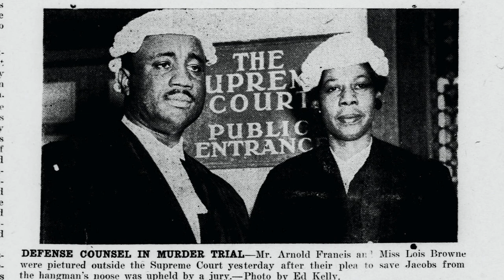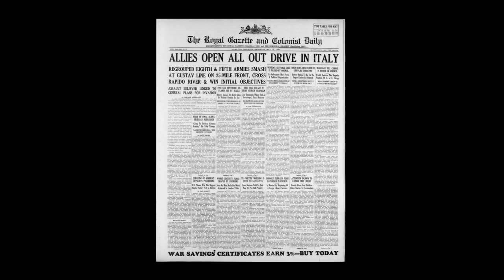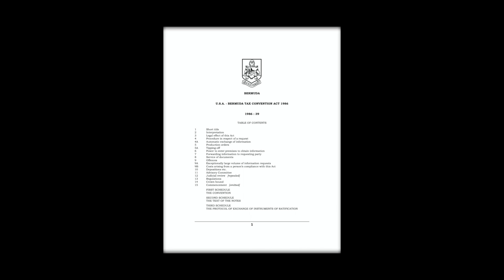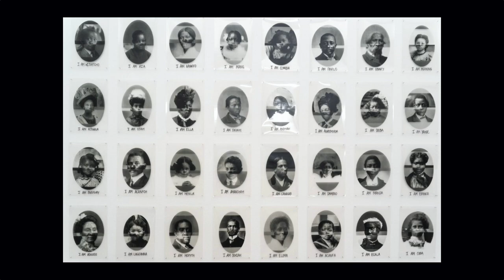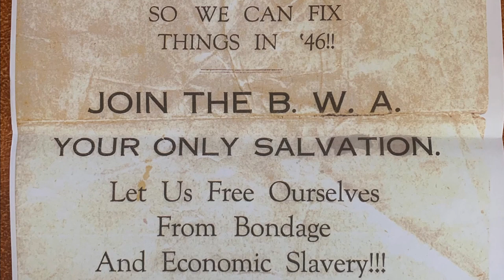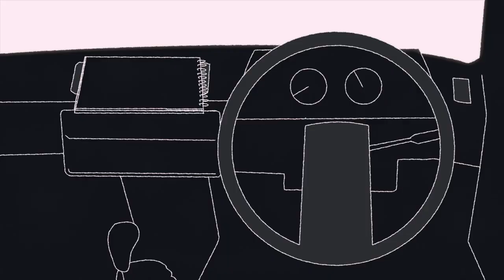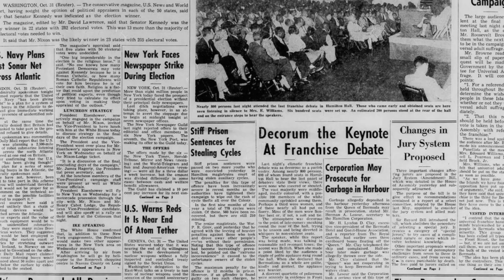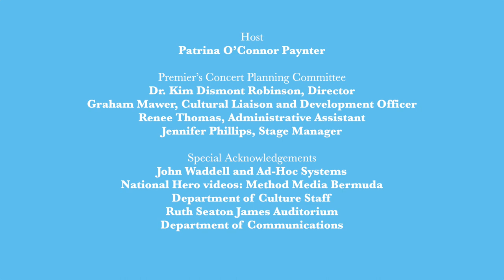Premier's Concert 2022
The Premier’s Concert is an annual showcase of Bermudian talent, featuring musicians, visual artists, poets and dancers who have received sponsorship from the Department of Culture or the Bermuda Arts Council.

This year, the concert was also a celebration of our National Heroes.

Opening Remarks: The Hon. Premier E. David Burt, JP, MP
Closing Remarks: Dr. the Hon. Ernest Peets JP, MP

Featuring:

·         Jay III (with Sacha Dill and Antoine Williams)
·         Melanie Eddy
·         Dennajye Paynter
·         Ami Zanders
·         Jesse Seymour
·         Gherdai Hassell
·         T’aja Williams
·         Ulrich “Rick” Richardson
·         Brixx
·         Tiffany Paynter
·         Sabriyya Harvey
·         Rate E! Dance Crew
·         Arijahknow Live Wires

With video tributes to our national heroes:

·         Dame Lois Browne-Evans, DBE, JP, LLB
·         Sir Henry James “Jack” Tucker
·         The Hon. Sir John W. Swan, KBE, JP
·         Mary Prince
·         Dr. Edgar Fitzgerald Gordon
·         Gladys Misick Morrell
·         Sir Edward Richards, KT., CBE
·         Dr. Pauulu RNOB Kamarakafego

Host: Patrina O’Connor Paynter
Video Production: MethodMedia